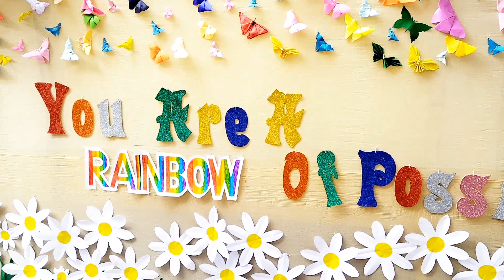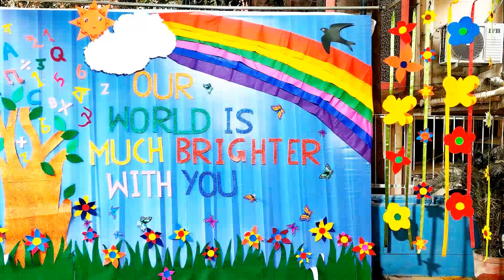Saraswati Puja at HPMI# Republic Day 2023